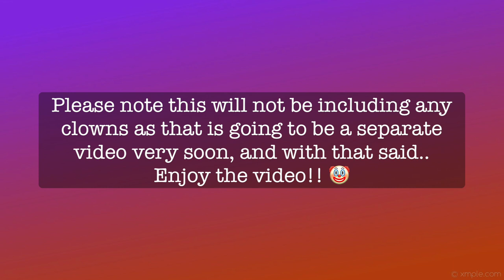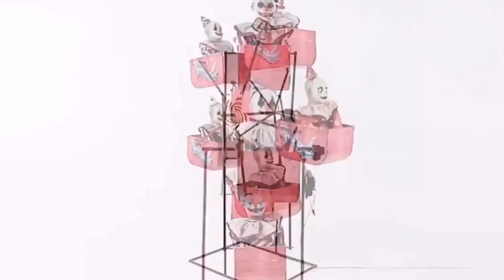Animatronics That Belong In The Circus/Carnival | Conjure Maven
Hello! Welcome to my video! In today's video, I’m showing you by @downbelow_scares9609 ’s request, every animatronic that isn’t a clown that belongs in a circus/carnival/freakshow theme! I included Chester the Jester because technically he’s a Jester, even though he looks a lot like a clown! And the next video is the ultimate video.. A video of every single Clown animatronic sold at Spirit Halloween! 🤡

Links 🎃